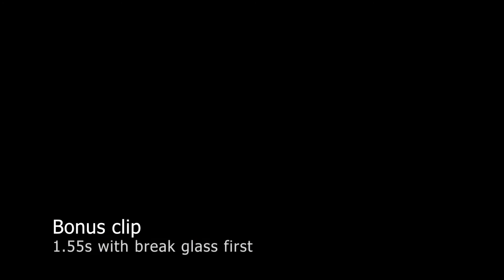block in practice map 1.55 seconds and 2.80 seconds (break one block)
to flex on my friend haha

this is an INSANE crazy map wow cool minecraft game